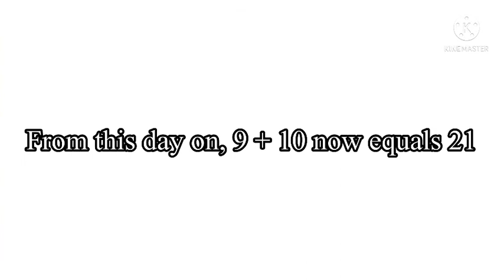9/10/21 Judgement Day